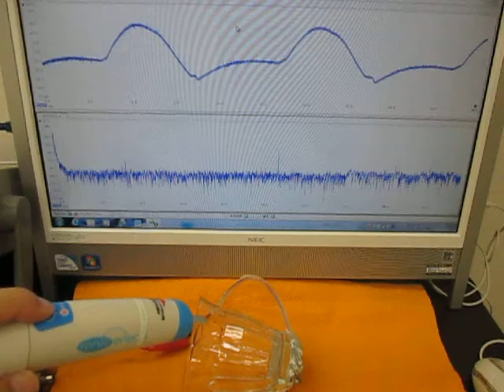充電式超音波洗浄器（５０ｋＨｚ）を利用した実験動画 （超音波システム研究所 ultrasonic-labo）